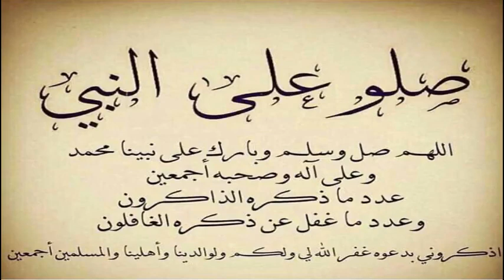MCA vs MCO 1 --- 1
ملخص مبارة الملودية العاصمية و الملودية الوهرانية. تعادل أين أنت يا فريوي ؟؟؟؟؟